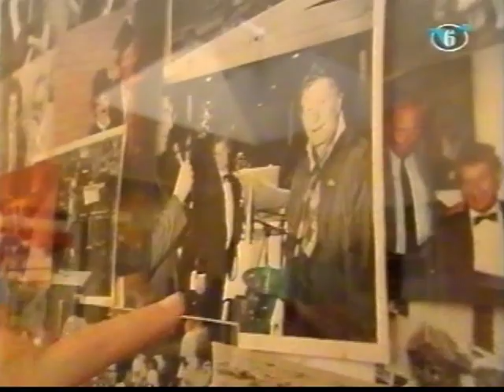De NOS Studio Sport tune van Tonny Eyk.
Harry gaat langs bij Tonny Eyk. Tonny componeerde de alom bekende openingstune van NOS Studio Sport.

Tonny Eyk, pseudoniem van Teun Eikelboom (Den Haag, 4 juli 1940), is een Nederlands musicus. Eyk is componist, arrangeur, accordeonist, pianist, orkestleider, producer, columnist en schrijver van diverse reisboeken over Frankrijk. Eyk studeerde hoofdvak trombone op het Koninklijk Conservatorium te Den Haag.